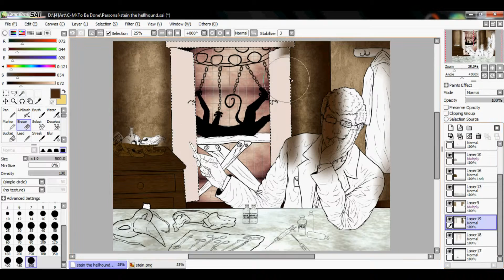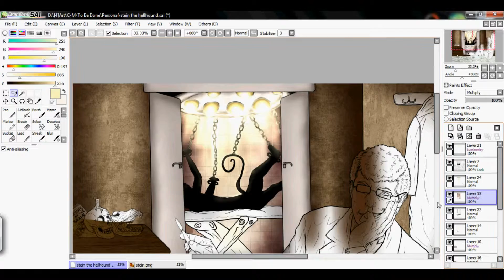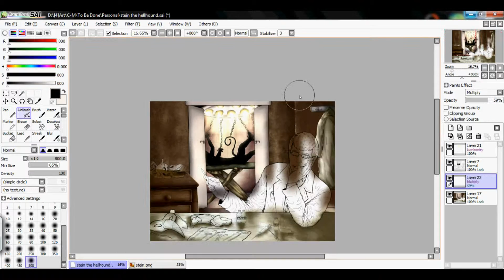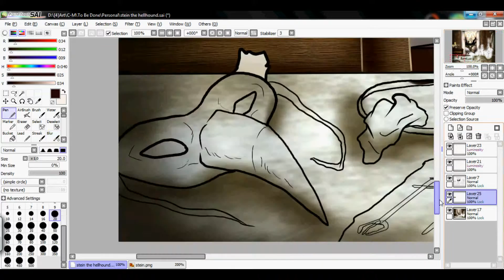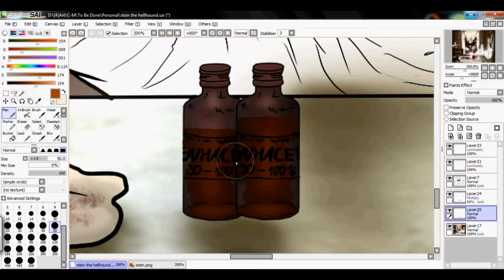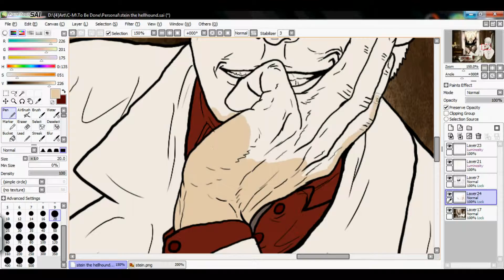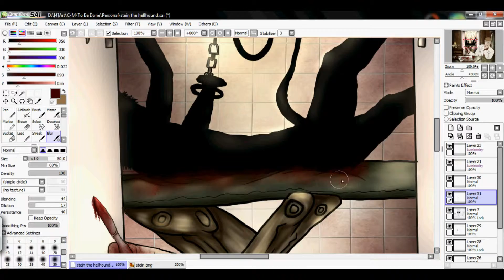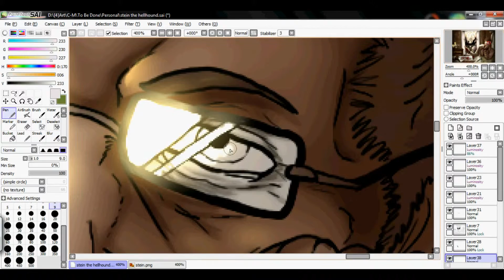The Doctor Is In // Happy Halloween!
I claim no ownership of the audio!

Do not redistribute!